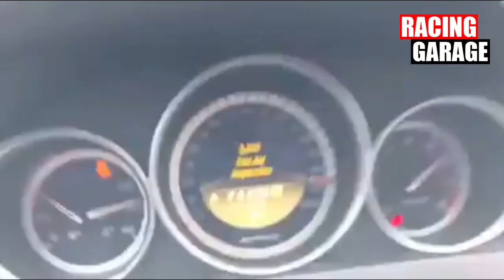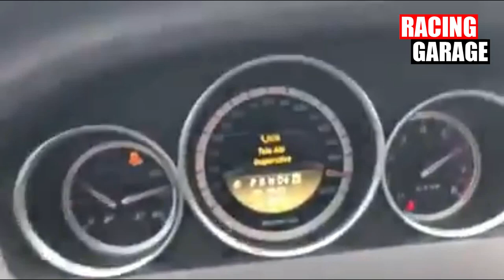Mercedes Benz C63 AMG Stage 3 vs Nissan GTR prépa FBO+E85